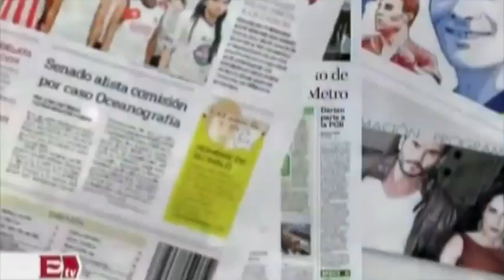Se reúne Osorio Chong con Padrés / Excélsior en la media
20 de septiembre 2014 El secretario de gobernación Osorio Chong se reunió en privado con Guillermo Padrés.

sonora, padres, osorio chong, reunion,  excelsiortv, excelsior television, periodico excelsior, tv excelsior, videosexcelsior, excelsior periódico, noticias excelsior,noticias ultima hora, noticias ultimo momento, noticias hoy,grupo imagen,last minute news, last minute news, news today